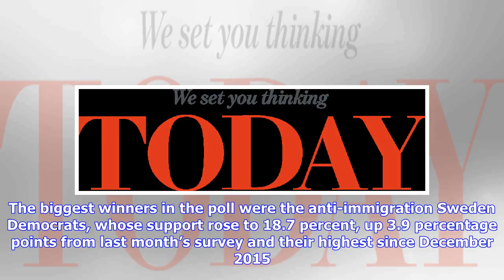Breaking News | Support for Swedish government coalition falls in poll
STOCKHOLM (Reuters) - Support for Sweden’s minority coalition government fell to 29.2 percent in May, down from 32.5 percent in April, a Sifo poll commissioned by Svenska Dagbladet, showed on Friday. The Social Democrats and Greens, in power since October 2014, would together with the Left Party, their budget coalition partner, be backed by 38.5 percent against 40.6 percent the month before if an election were held now, the poll showed. The four-party Alliance opposition bloc saw their support l...